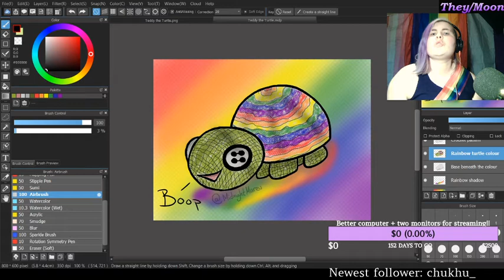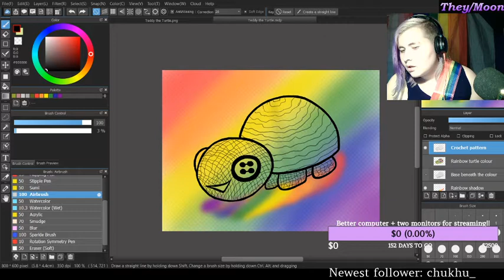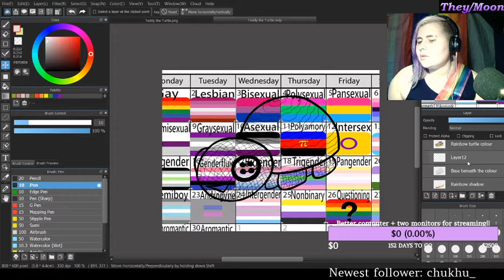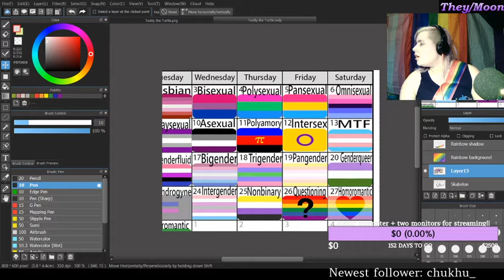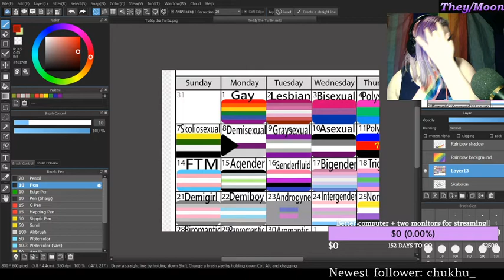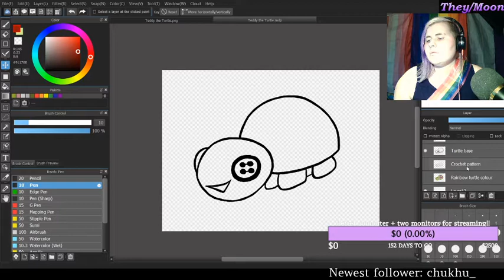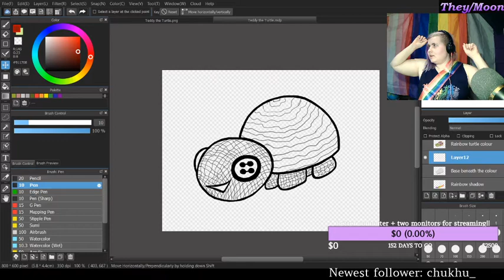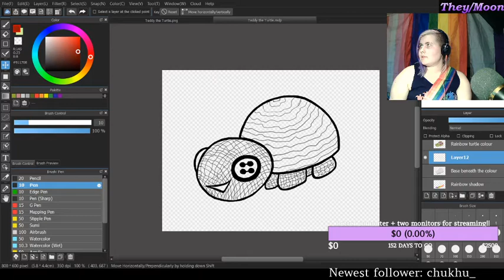Garbage Art!! Fearing for my life while expanding my queer turtle army (Streamed on June 3rd)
Short Garbage Art stream because of a thunderstorm, fun times.

Streamed on my Twitch on June 3rd, 2021.

Support me through:
Redbubble: MidnightMarev.redbubble.com